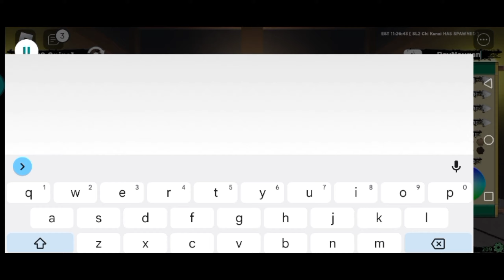⚠️ALL NEW⚠️ SHINDO LIFE CODES 2023 - ROBLOX SHINDO LIFE CODES - SHINDO LIFE CODES - SHINDO LIFE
Today in this interesting video we are going to tell you about New redeem codes for SHINDO LIFE 2023. I hope you this video like you.
YouTube channel with bell icon.

Cover Topics :-)
1) shindo life codes
2) shindo life roblox Codes
3) all working shindo life codes june 2023
4) shindo life codes rell coins
5) nuevos codigos shindo life
6) shindo life codes for spins
7) shindo life spins code
8) roblox Shindo life codes
9) shindo life codes for spins
10) Shindo life new codes
11) codigos de shindo life
12) codigos shindo life 2023

NOTE) THIS VIDEO IS ONLY FOR
EDUCATIONAL PURPOSES NOT PROMOTE ANY ILLEGAL ACTIVITIES.